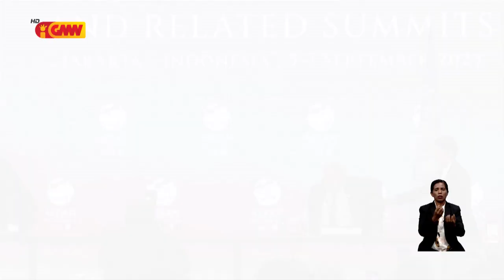Xefe ONU husu Junta Militar iha Myanmar atu liberta prizoneiru polítiku sira